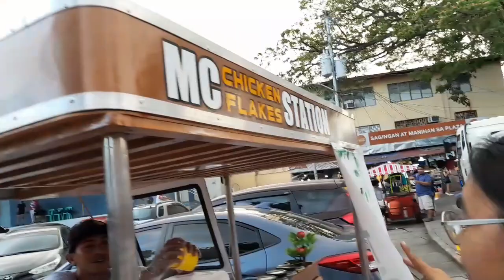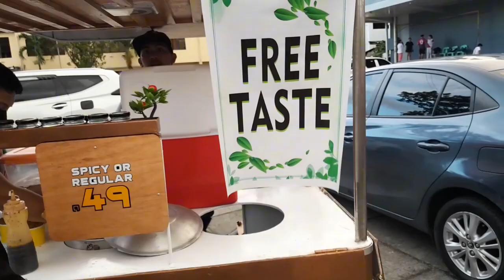LETS TRY THIS NEW CHICKEN FLAKES PASTIL